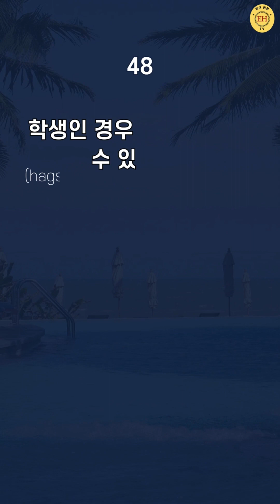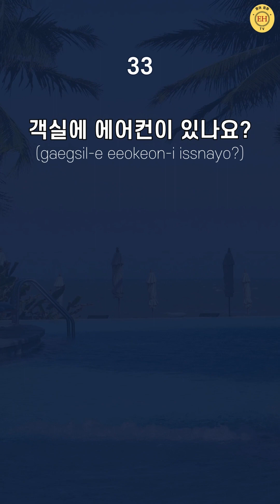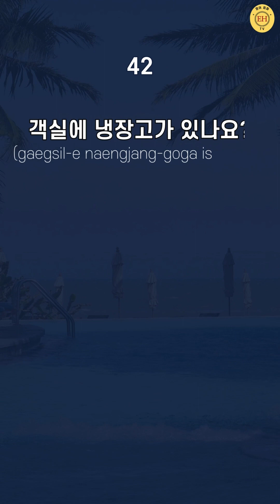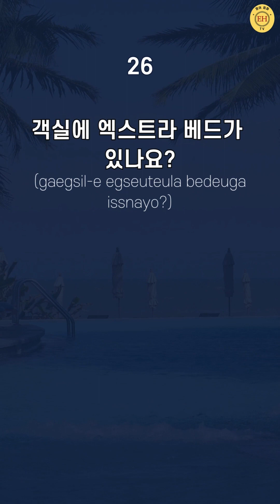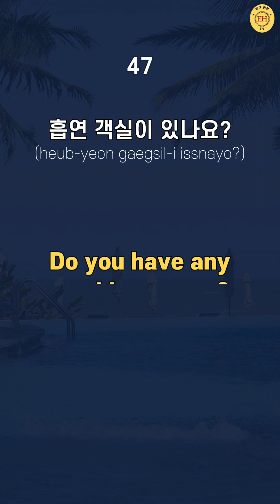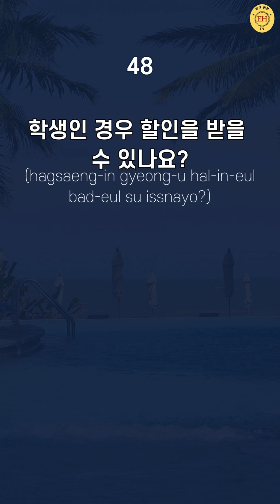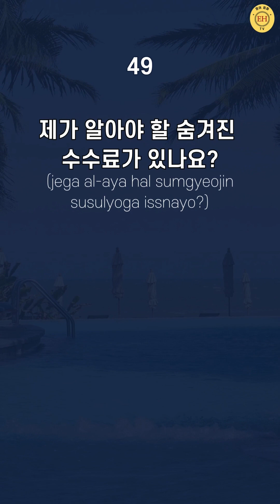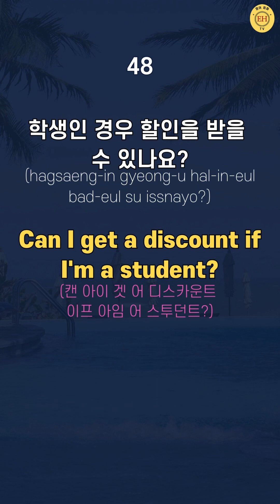【영어회화TV】 원어민 영어회화 기초 - 22회 (호텔 예약 2부 : 25 문장) | 여행기초영어회화| 여행영어기초 | 여행영어초보 | Learning Korean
이번 영상은 영어 회화 TV 22회 (호텔 예약 2부 :  25 문장 ) - 원어민 회화 기초 25 문장을 8번 반복했습니다.

그냥 틀어만 놓으세요. 영어 회화 실력이 쑥쑥 향상됩니다.

출퇴근 시간, 운동할 때, 잘 때  틀어 놓고 꾸준히 매일 반복해주세요.

영상 제작에 큰 힘이 되며, 새로운 영상도 계속해서 받아 보실 수 있겠습니다.